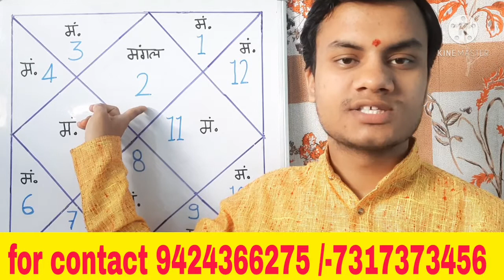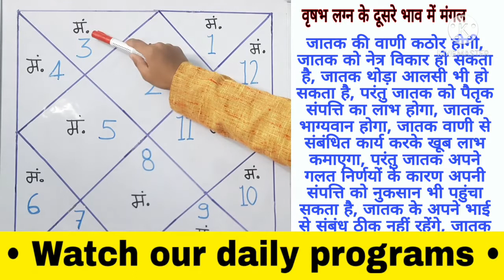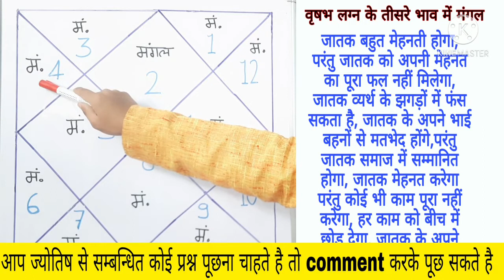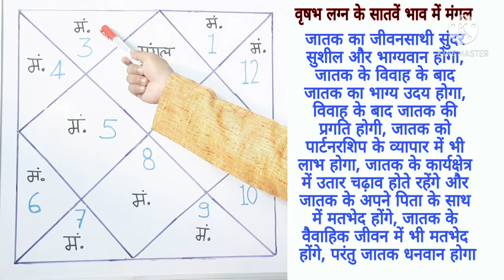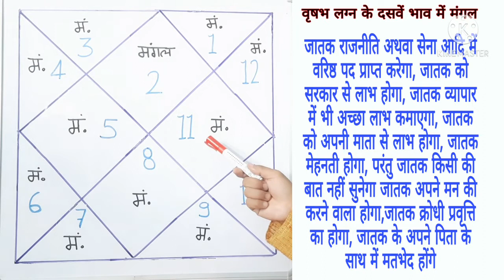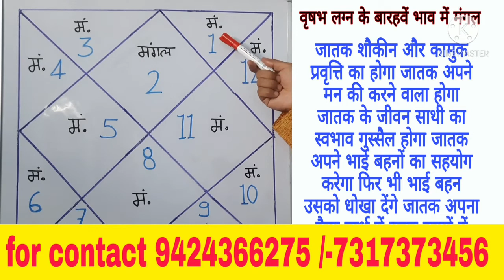लग्न में मंगल का फल Vrishabh lagna me mangal ka fal~PRADYUMN TIWARI